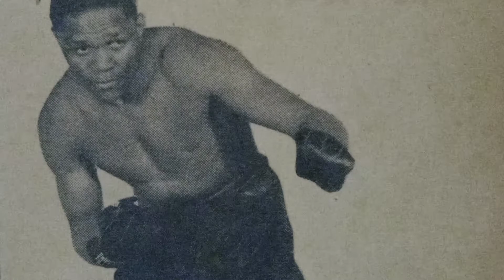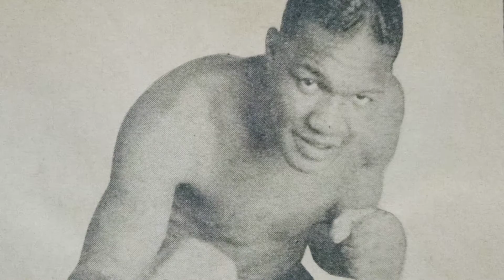Lloyd Marshall. Holman Williams. 100 yrs of 100 great Black Fighters of all times